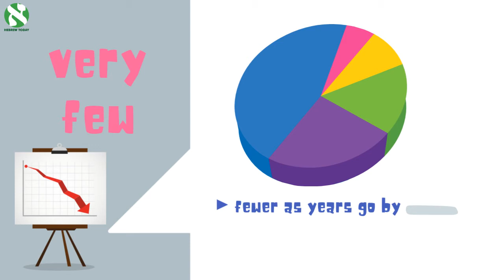Interesting facts about the Hebrew language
In the previous video, we discussed Eliezer Ben-Yehuda's struggle to modernize the Hebrew language and revive it. This very difficult challenge turned out to be a great success and the vast majority of Israelis speak Hebrew.

However, it is worth noting that even today there are groups of Jews in Israel who do not speak Modern Hebrew. This is because they say Hebrew is a holy language and it must be respected.